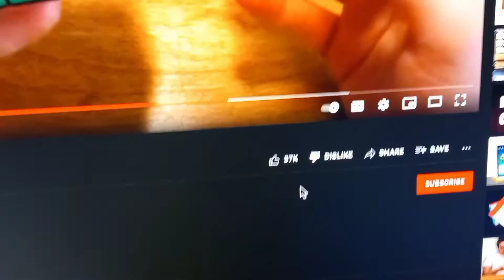When you get a corner twist.